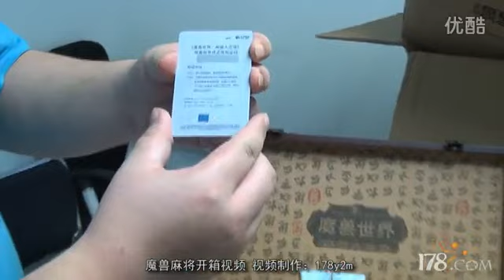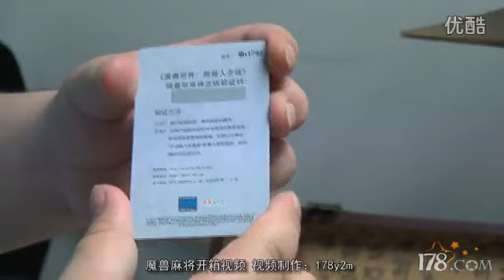Warcraft mahjong box video two) internal display HD